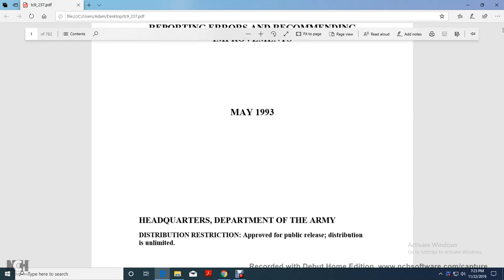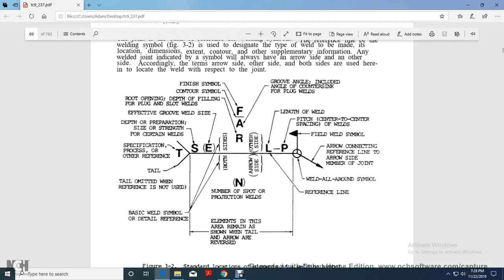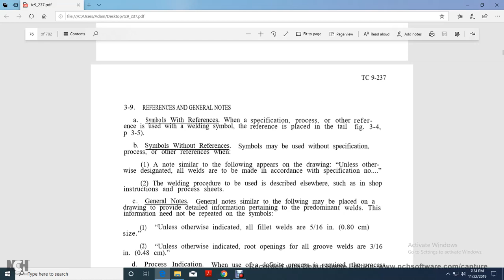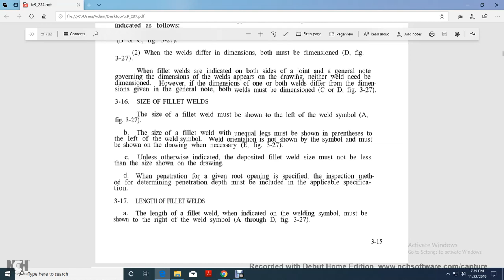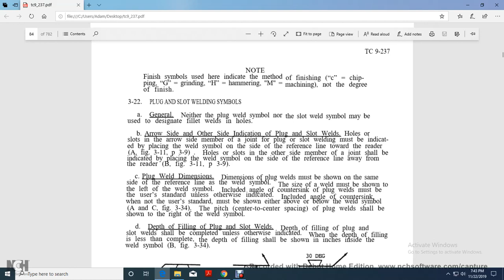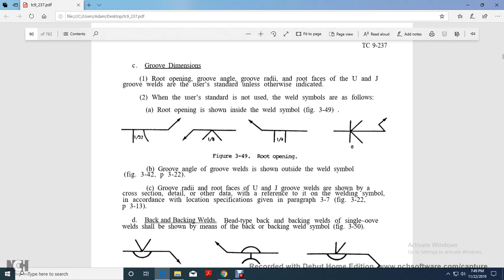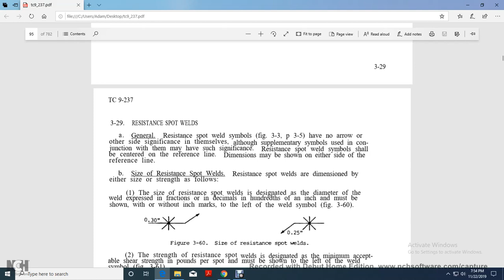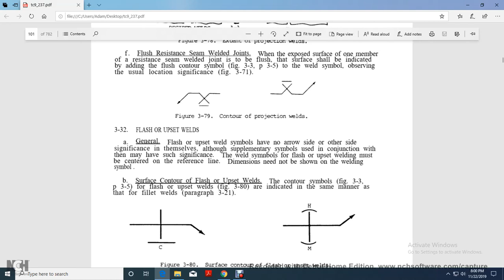TC 9 237 WELDING THEORY AND APPLICATION CHAPTER 3